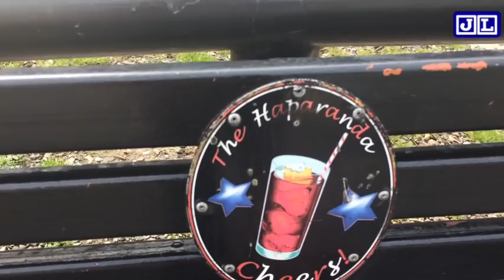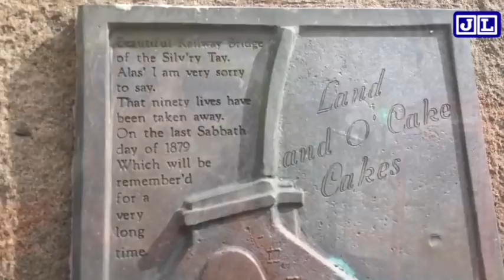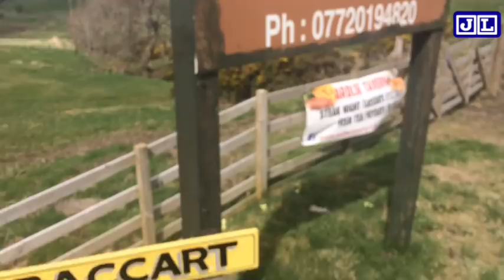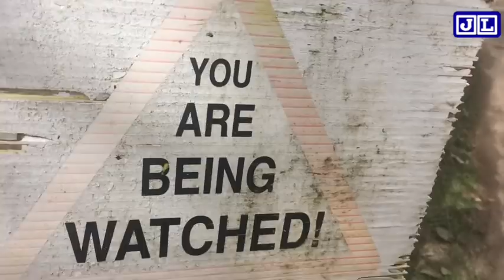In the City, out the city.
After being in the city for too long this morning Jag flees to the safety of Tullybaccart and climbs to the highest point in the area.